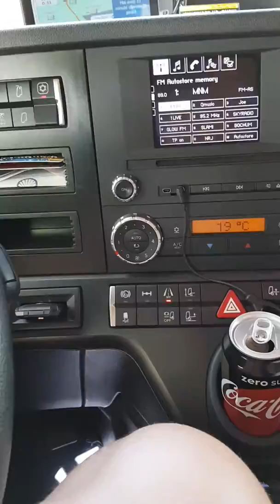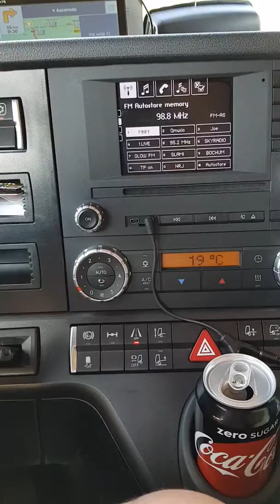Hocus Pocus Abracadabra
Masini prea deștepte și e grav pornesc toate e o nebunie